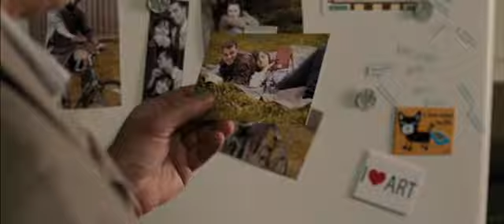Трейлер фильма «На краю тьмы»